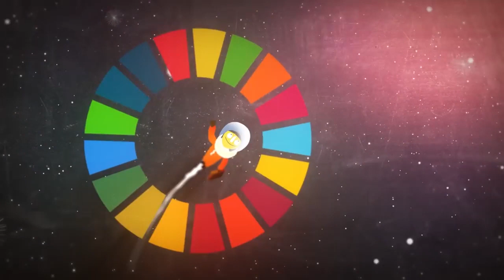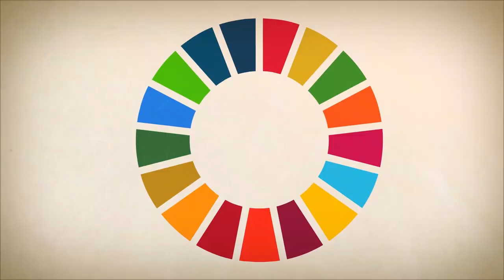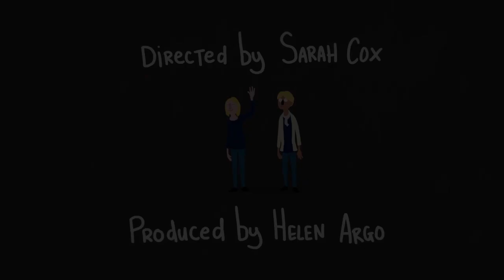World's Largest Lesson Animation 3 (Igbo - Nigeria) | Global Goals